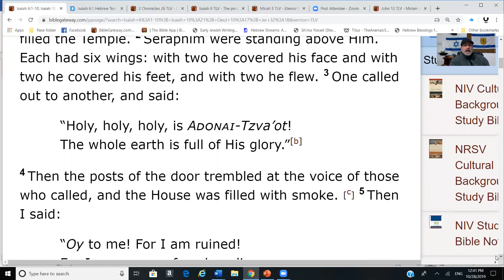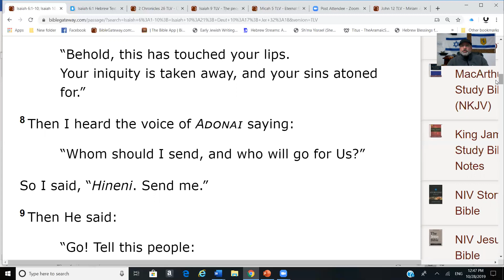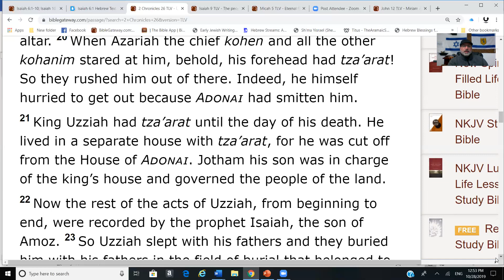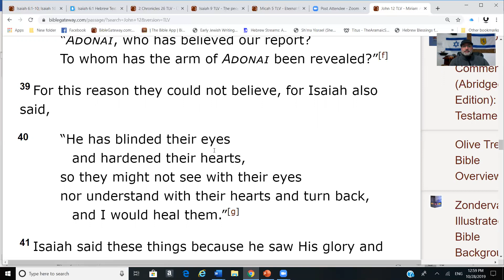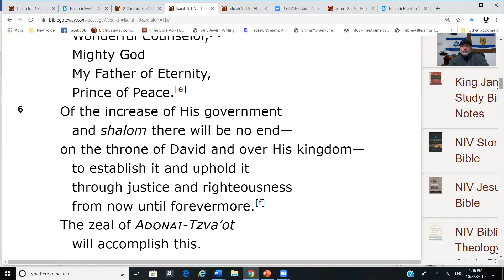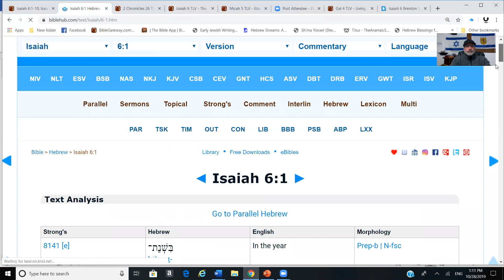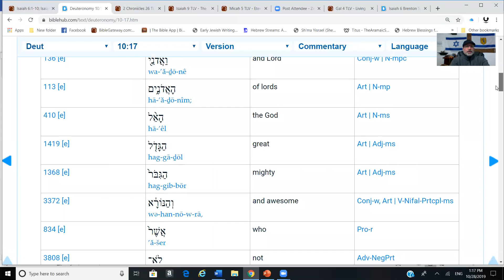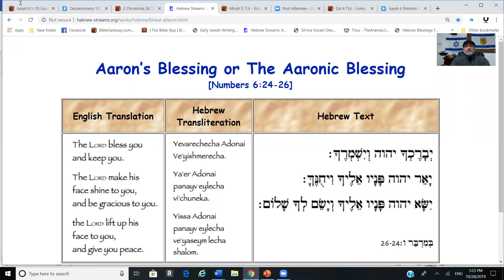Part 12: The Divinity of Yeshua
Yehsayahu/Isaiah 6:1-10
Yeshayahu/Isaiah 9:5-6